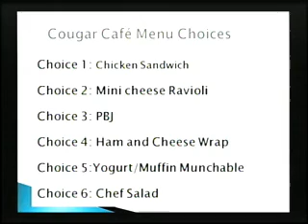Cumming Cougar Coverage March 18